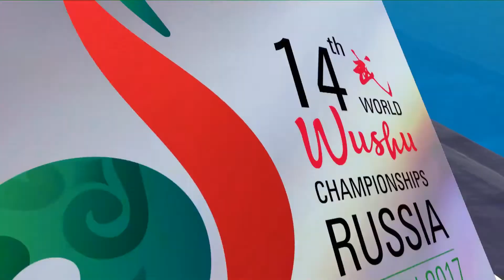[14th WWC] Women's Qiangshu - Thuy Vi Duong - 1st - 9.64 [VIE]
14 World Wushu Championships - Women's Qiangshu (Spear)